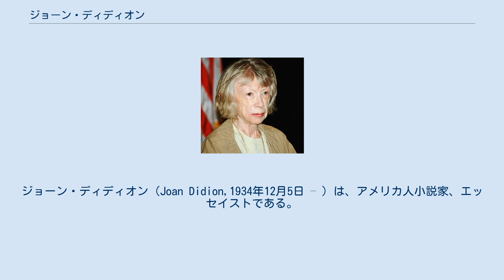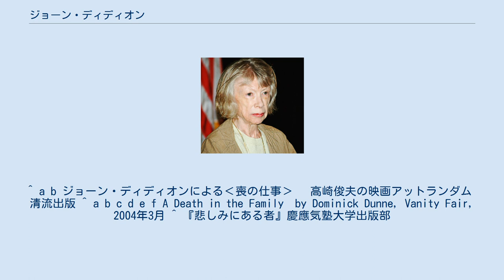ジョーン・ディディオン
ジョーン・ディディオン（Joan Didion,1934年12月5日 – ）は、アメリカ人小説家、エッセイストである。
ニュージャーナリズムの書き手のひとりとして、1960年代に興隆したアメリカのカウンターカルチャーや当時の若者たちの生態を描いた小説やエッセイで注目された。
 1934年、アメリカカリフォルニア州サクラメント生まれ。
父親は兵士で引っ越しが多かったため、幼いころはきちんとした教育を受けられず、恥ずかしがり屋で読書好きなおとなしい子供だった。
カリフォルニア大学バークレー校在学中に、雑誌の『ヴォーグ』が主催するエッセイ・コンテストで優勝し、卒業後ヴォーグで2年間働いた。
 ヴォーグ在籍中の1963年に処女作『Run, River』を出版。
翌1964年に、裕福な資産家の息子で、『タイム』誌のライターをしていたジョン・グレゴリー・ダンと結婚し、ヴォーグを退職してロサンジェルスで暮らし始める。
1966年には生後間もない女の子、クィンターナを養女にする。
ロスの高級リゾート地に住み、パーティに明け暮れ、ジャニス・ジョップリンら伝説的な有名人たちとも交流しながら、『ライフ』『エスクワイヤー』『ニューヨークタイムズ』など多くの雑誌に寄稿し、小説やドキュメンタリーなどを執筆した。
 1968年から空間識失調やめまい、多発性硬化症を患った。
1970年代初期には、夫と夫の兄のドミニクと三人で映画会社を設立、夫とともに脚本を担当し、アル・パチーノ主演の『哀しみの街かど』を制作した。
その後ドミニクとは離れたが、夫と脚本を書いた『スター誕生 (1976年の映画)』が大成功を収め、『告白』、『アンカーウーマン』と夫婦二人三脚の脚本執筆が続いた。
1979年にはクィンターナの通学のためにロス郊外の高級住宅街ブラントウッドに引っ越す。
夫とは40年間いつも一緒で、ニューヨークのアッパー・イースト・サイドの自宅アパートの隣あった部屋にそれぞれ仕事場を持ち、朝は二人でセントラル・パークを散歩し、近くのスリー・ガイズ・レストランか高級ホテルのカーライルで朝食を取るのを日課としていた。
デイヴィッド・ハルバースタムら、ニューヨーク文壇に多くの友人を持ち、夫の一族の行きつけで、セレブ御用達のイタリア料理店「エリオズ」の指定席で毎晩のように夫婦で食事をとる、といった優雅な日々を送っていた。
 2003年末に、前年に結婚したばかりの娘クィンターナが肺炎から意識不明となり、マンハッタンの病院に収容された。
夫とともに娘の集中治療室に毎日看病に通う中、自宅アパートで夫が突然心臓発作で死亡する。
その後の一年を綴った『悲しみにある者』がベストセラーになり、同書は2005年に全米図書賞を受賞した。
同年、クィンターナも39歳で亡くなる。
現在もニューヨークで暮らし、執筆を続けている。
 俳優のグリフィン・ダンと、1982年に恋人に絞殺された女優のドミニク・ダンは夫の兄の子である。
 ^ a b ジョーン・ディディオンによる‹喪の仕事› 　高崎俊夫の映画アットランダム　清流出版 ^ a b c d e f A Death in the Family　by Dominick Dunne, Vanity Fair, 2004年3月 ^ 『悲しみにある者』慶應気塾大学出版部